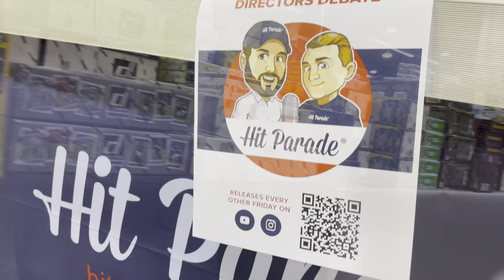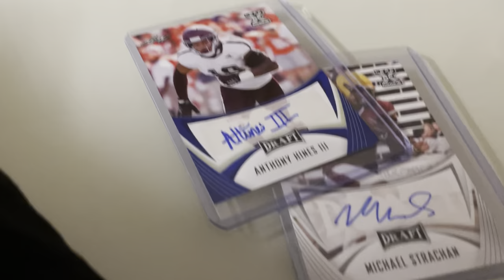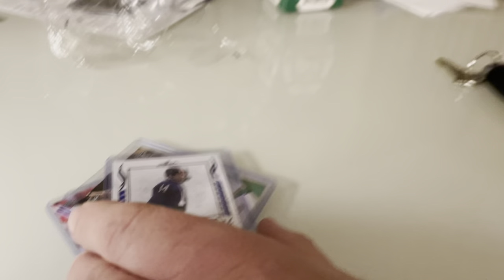Vlog #1: Two Big Pulls on Day One of the Chicago Sports Spectacular!!